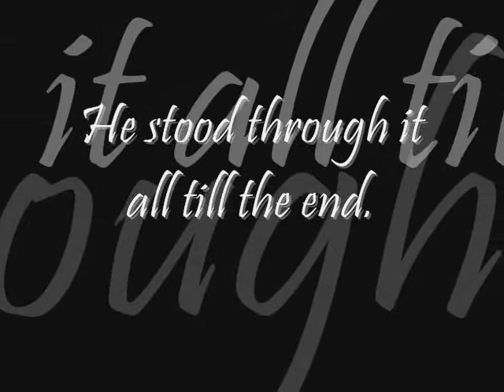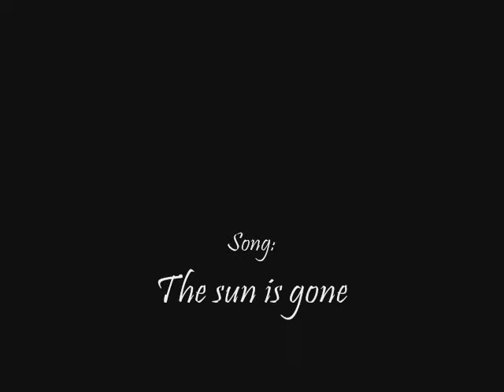Love is pain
Poor Ashfur T_T He was awesome till Sqiurrelflight messed him up. Don't get me wrong, I love SquirrelXbramble but give some pity for Ashfur.

Well this was All I could upload because my other project I worked and FINISHED would not upload to youtube. DARN MIGMUFFIN!